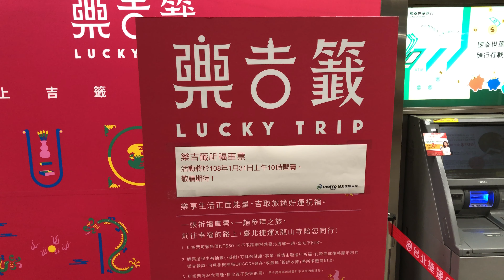台北捷運 龍山寺站 樂吉籤(Lucky Trip)祈福票卡 臺北捷運限量發行 史上首次「買票卡求籤詩」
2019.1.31 TRTC台北捷運 龍山寺站 樂吉籤(Lucky Trip)祈福票卡 臺北捷運限量發行 史上首次「買票卡求籤詩」
樂吉籤(Lucky Trip)祈福票卡 臺北捷運限量發行 史上首次「買票卡求籤詩」 1/31龍山寺站獨家限定
北捷新聞稿：「老天爺！豬年我的事業運如何？」新的一年，想知道健康、愛情或是事業運勢嗎？臺北捷運公司特地與艋舺龍山寺合作，首次推出樂吉籤(Lucky Trip)祈福票卡，1月31日(四)上午10時起，獨家在捷運龍山寺站其中1臺特製自動售票機開賣，限量販售5000顆，每顆售價50元，每人限購2顆。祈福票卡為1次票，啟用後不回收，旅客可收藏紀念；特別的是，購買票卡時，自動售票機螢幕會出現健康、愛情、事業選項，旅客選擇其中一項求取籤詩，購票完畢後螢幕會呈現籤詩收據(可供列印)及QR code，歡迎使用手機掃描QR code儲存。此外，龍山寺將提供200個平安符，免費贈送前200名購買者。

首次發行的樂吉籤(Lucky Trip)祈福票卡，名稱取Lucky的諧音，把Trip加入其中，則代表臺北捷運對旅客旅途中的好運與祝福；票卡顏色則有別於以往單程票的藍色，採用喜氣洋洋的桃紅色；圓圓票卡(Token)正中央，有個大大的「吉」字，別出心裁以籤詩圖騰及傳統建築屋頂兩端的燕尾書寫，更是直接表達樂吉籤(Lucky Trip)主要意涵。

1月31日(四)上午10時起，捷運龍山寺站其中1臺自動售票機，將限量提供5000顆樂吉籤(Lucky Trip)祈福票卡，每顆售價50元，每人限購2顆，數量有限，售完為止。票卡為1次票，可不限距離搭乘臺北捷運一趟，使用完畢後不回收，旅客可收藏紀念。

自動售票機螢幕上有健康、愛情、事業三個選項，旅客可選擇其中一項，購票結束後，畫面會出現呈現所求的籤詩收據(以供列印)及QR code，可用手機掃描QR code儲存。

為了答謝大家對樂吉籤(Lucky Trip)的愛護，現場還有限量免費紅包袋可供兌換，只要憑樂吉籤以及購買收據，即可向龍山寺站詢問處免費兌換樂吉籤特製紅包袋，數量有限，送完為止。

詳細購票內容及紅包兌換方式，請洽車站詢問處及詳現場公告，亦可撥打臺北捷運24小時客服專線：（02）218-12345、臺北市民當家熱線：1999（外縣市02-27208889）或瀏覽臺北捷運公司網站